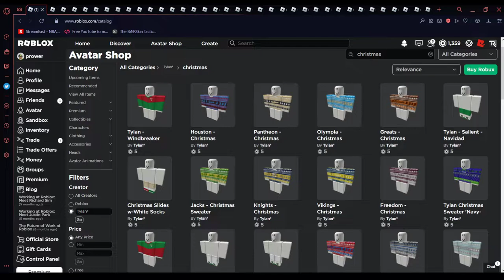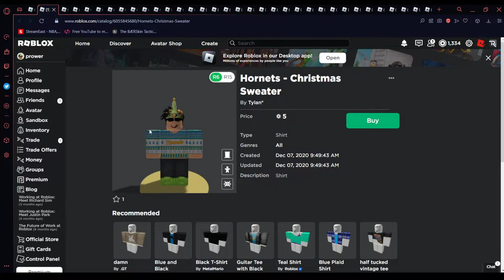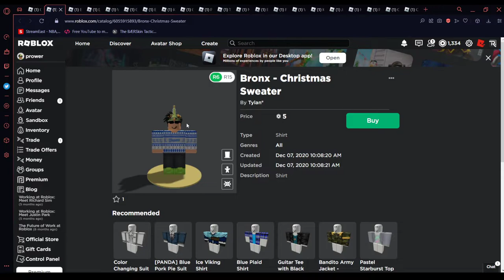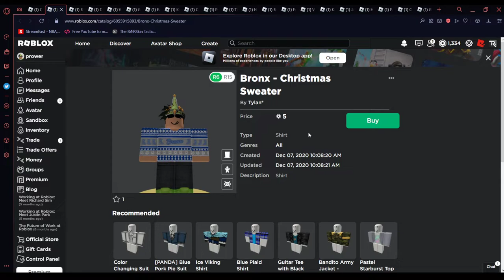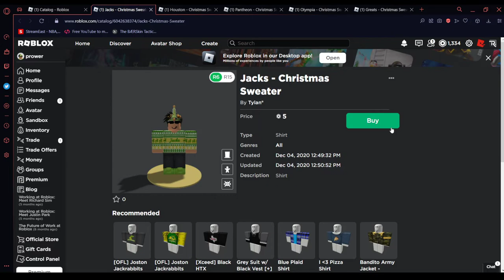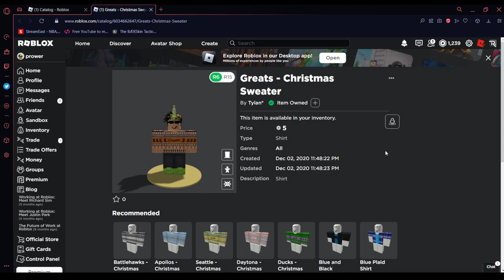Buying every single OFL Christmas Sweater!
RIP bobux